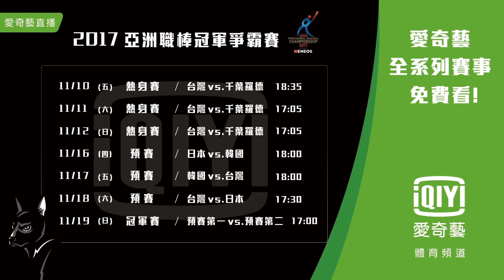中職28年總冠軍賽G1》神主牌彭政閔歸位 中信兄弟扳平戰局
中華職棒28年冠軍賽開打，中信兄弟彭政閔重返戰線，帶領小老弟贏得勝利，將系列賽追至1比1平手